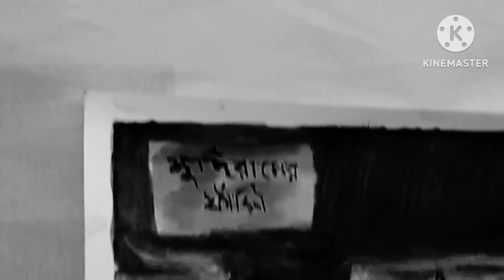Carnival tournament/Daffodils simple lifestyle#curnivaltournament#daffodilssimplelifestyle#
kamon acho tomra amader barir samne akta khub boro prodorshoni onusthan tomader sathe share korlam asha kori tomader bhalo lagbe sobai akta like coment koro tomader akta like amader sundor sundor vdo banate sahajjo kore sobai khub bhalo theko notun bochor tomader khub bhalo katuk ei prarthona kori ❤